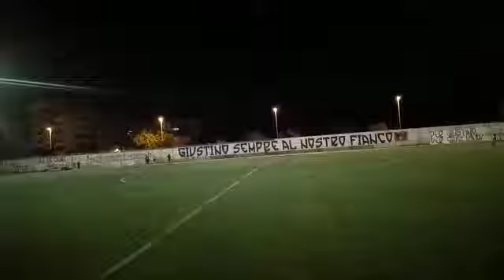Pirotecnica Giuglianese 4 MEMORIAL GIUSTINO 2019